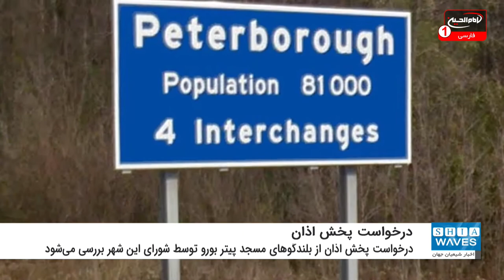بررسی درخواست پخش صدای اذان از مسجدی در انگلیس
اخبار رسیده از انگلیس حاکی از آن است که مقرر گردید درخواست پخش صدای اذان از بلندگوهای مسجدی در این کشور، توسط اعضای شورای شهر "پیتر بورو" مورد بررسی قرار گیرد.
به گزارش شیعه ویوز (اخبار شیعیان جهان) به نقل از رسانه های انگلیسی زبان؛ متولیان مسجد "قوسیه" در شهر "پیتر بورو" در انگلیس با ارسال درخواستی رسمی برای مسئولان این شهر، خواستار دریافت مجوز برای پخش سه وعده صدای اذان از بلندگوهای مسجد شدند.
گفته می شود این درخواست چند هفته پیش ارسال شده بود اما کمیته برنامه ریزی و حفاظت از محیط زیست شورای شهر آن را رد کرده بود اما چند روز بعد مسئولان مربوطه اعلام کردند که تصمیم به رد شدن این درخواست به اشتباهی اعلام شده و بر اساس مشاوره نادرست بوده لذا این موضوع به صورت کارشناسی و تخصصی در شورای شهر "پیتر بورو" مورد بررسی قرار خواهد گرفت.
در همین حال سخنگوی شورای شهر "پیتر بورو" ضمن تأیید این خبر گفت: با هدف اطمینان یافتن از حمایت روند واقعی دموکراتیک، ما در حال شروع دوباره مذاکره و مشورت با هم هستیم و در جلسه بعدی کمیته بررسی درخواست ها و برنامه ریزی که در ماه مارس برگزار می شود، این درخواست را یک بار دیگر مورد بررسی قرار خواهیم داد.
در پایان گفتنی است، در صورت موافقت با پخش صدای اذان در شهر "پیتر بورو"، گامی موثر و مثبت در راستای نشر دین مبین اسلام در کشور انگلیس خواهد بود.